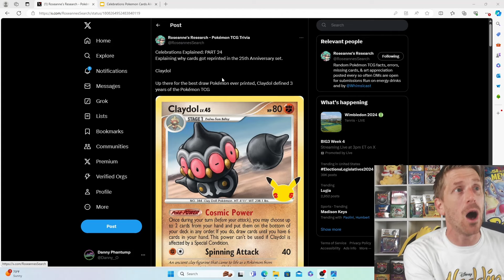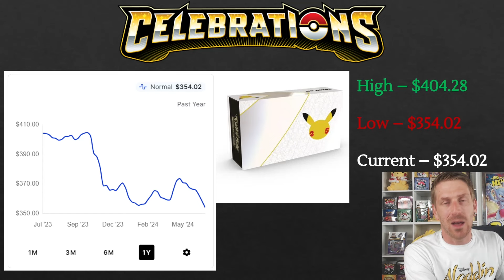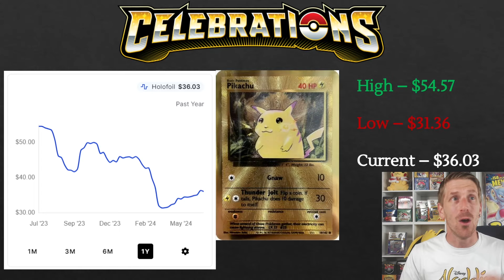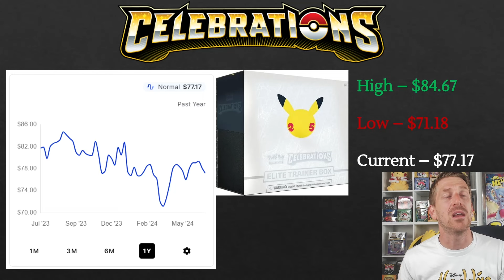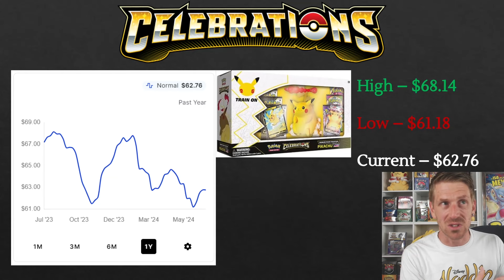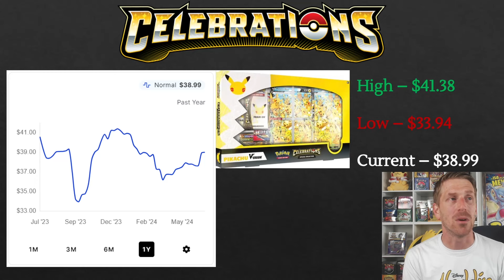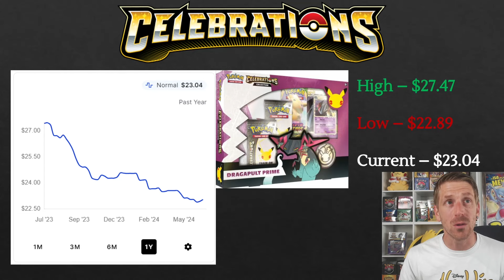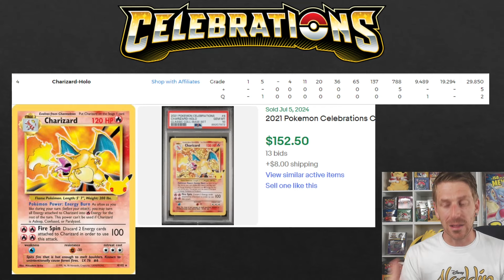Celebrations Pokemon Cards...3 Years Later!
The Special 25th anniversary of Pokemon Cards was celebrated just under 3 short years ago with the release of Celebrations. This specialty Pokemon Card set was met with mixed reviews as it was much smaller and lacked a true chase that many Pokemon Card Fans were used to. Instead of the difficult Pokemon Card Pull Rates we were used to in the Sword and Shield Block, Celebrations featured easier pull rates with the likelihood of fulfilling a Pokemon Card Master Set much quicker than normal sets.

During it's release, Pokemon Card Collecting was at an all time high with a lot of focus being paid to the money side of things. The idea behind Pokemon Card Investing was sweeping the community with thoughts of Celebrations being a sure-fire hit. However, nearly 3 years later, the mass amount of Celebrations Pokemon Cards that were printed seems to have stymied the idea behind big returns on a Pokemon Card Investment. Many Pokemon Card Collectors have expressed regret regarding their investment. While money could have been made at a higher rate in something else, was Celebrations truly a poor investment? With the amount of stories these Pokemon Cards tell and the enjoyment coupled with the nostalgic feeling of opening Celebrations Booster Packs is it possible that Celebrations will be loved for a long time? Let's talk about it!